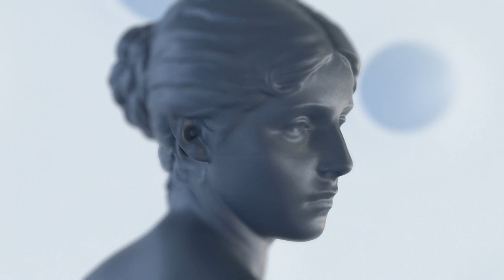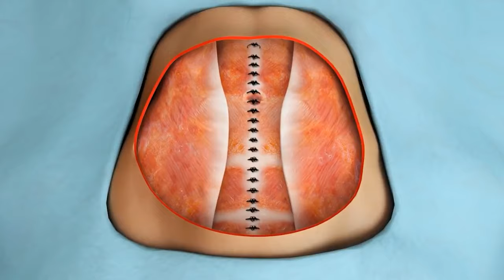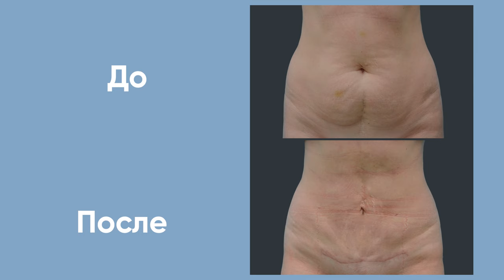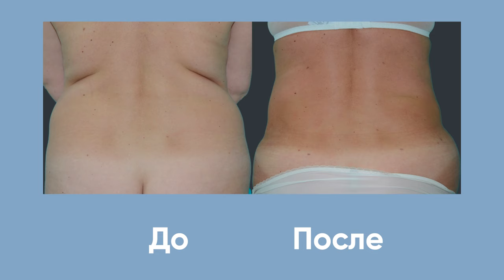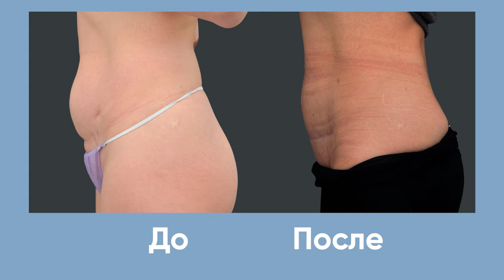МИНИАБДОМИНОПЛАСТИКА ИЛИ АБДОМИНОПЛАСТИКА ❓ТЕСТ, ЧТО ПОДОЙДЕТ ВАМ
Миниабдоминопластика — это менее травматичная операция в отличие от полной абдоминопластики. Оба метода помогут избавиться от избытка жира и кожи в области живота, убрать фартук на животе, но какой нужен именно вам? Достаточно будет провести миниабдоминопластику или требуется более сложная операция?
В этом видео рассказываю все о миниабдоминопластике. Показываю, как в домашних условиях провести тест и определить поможет ли решить вашу проблему миниабдоминопластика или нужна уже полная абдоминопластика.
Таймлайн:
0:00 Це відео я записав до війни
0:36 Анонс
1:13 Что такое миниабдоминопластика?
2:17 Миниабдоминопластика после кесарева сечения
2:34 Ушивание диастаза при миниабдоминопластике
3:41 Липосакция и миниабдоминопластика
4:57 Как изменяется пупок при миниабдоминопластике?
5:35 Тест - вам подойдет полная абдоминопластика или миниабдоминопластика
7:16 Рубец после миниабдоминопластики
8:57 Реабилитация после миниабдоминопластики

Всі матеріали, що використані в цьому відео є власністю фізичної особи Павла Андрійовича Денищука. Будь-яке використання, розповсюдження та їх публікація неможлива без згоди Власника.